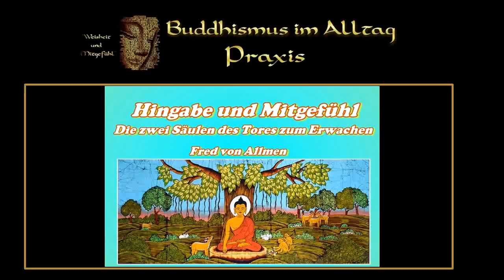Hingabe und Mitgefühl - Die zwei Säulen des Tores zum Erwachen Fred von Allmen